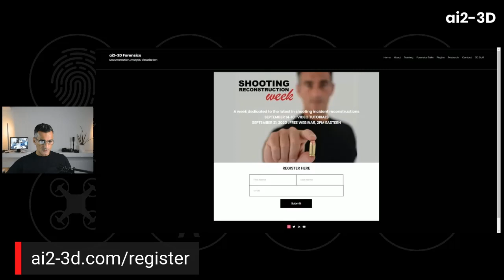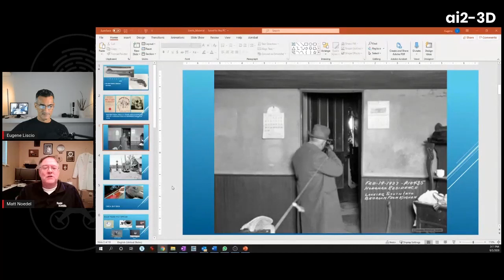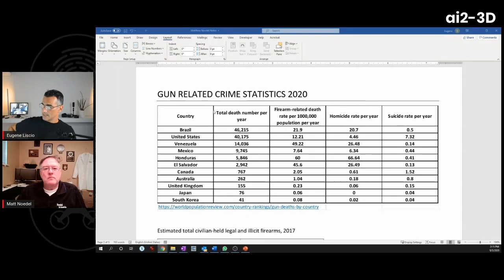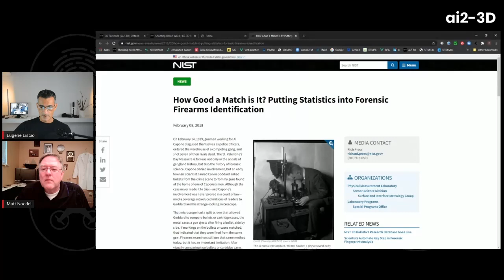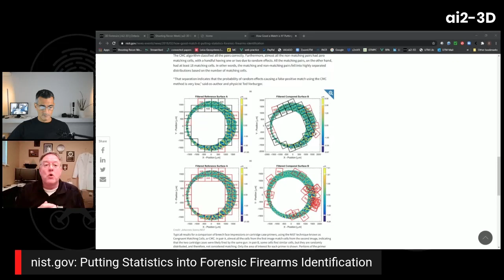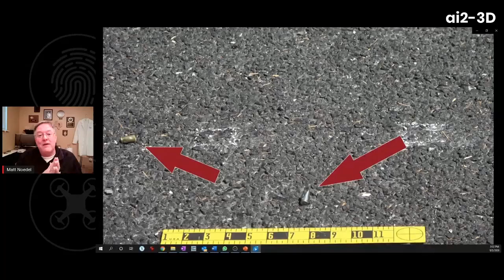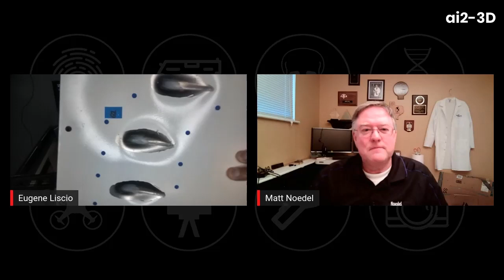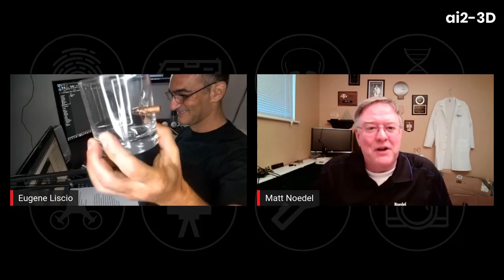Real world issues surrounding shooting scene reconstructions | Forensics Talks - Ep 2 - Matt Noedel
Forensics Talks host Eugene Liscio from Ai2 - 3D talks with Matt Noedel about technology, research and real world issues surrounding shooting scene reconstructions.